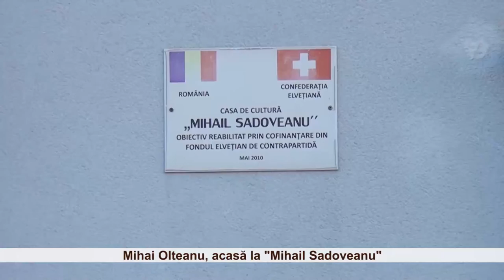Mihai Olteanu, acasă la "Mihail Sadoveanu"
Casa Municipala de Cultura "Mihail Sadoveanu" din Pascani a gazduit vernisajul expozitiei de pictura a artistului plastic nemtean Mihai Olteanu. Au prezentat : doamna Daniela Calistru, director al Casei de Cultura si prof. Petru Paduraru.Pascani, sfarsit de februarie 2017.